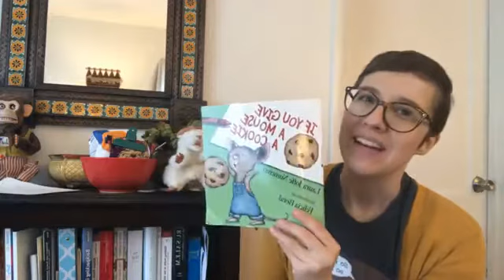Cookie Streaming Storytime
This was originally filmed as a Facebook Live video on December 11, 2020.

Technology used to create this video was funded in part with a Library Services and Technology Act